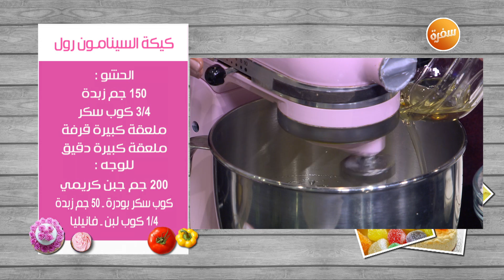كيكة السينامون رول | غادة التلي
طريقة عمل كيكة السينامون رول  مع غادة التلي في زعفران و فانيلا